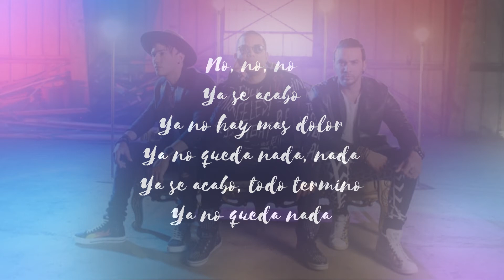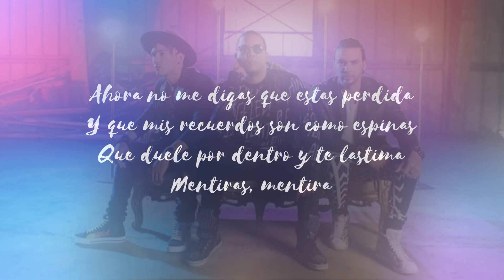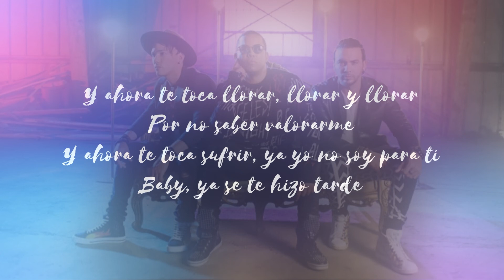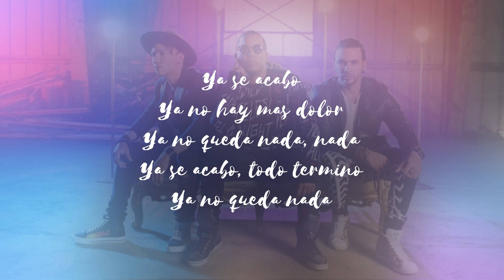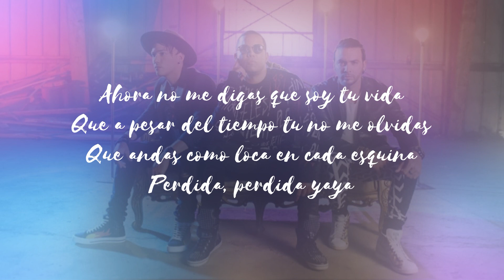Perdida - Ilegales (Bachata)(Letra)